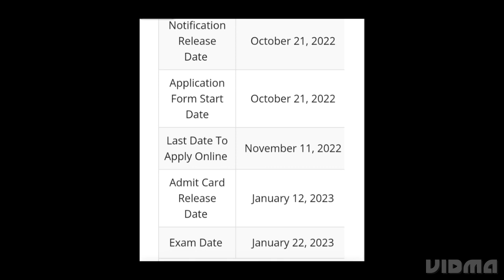UKPSC FOREST GUARD ADMIT CARD 2023 RELEASED DATE OUT,HOW TO DOWNLOAD, EXAM DATE